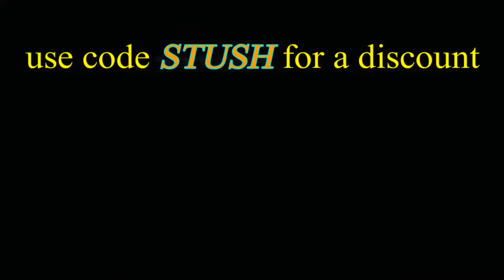Playstation Plus Esports in March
Esports on the PlayStation 4 in March.
Welcome gamers esports fans and well everyone else.
Here is a guide on how to get involved with
There are prizes available check out the relevant website when you sign up to compete, some are money prizes £ $, some prizes are items.

( Electronic Sports League ) tournament's on the ps4.
Open to all gamers who have a playstation4 with PS+ and the appropriate game.

@empathystore on twitter